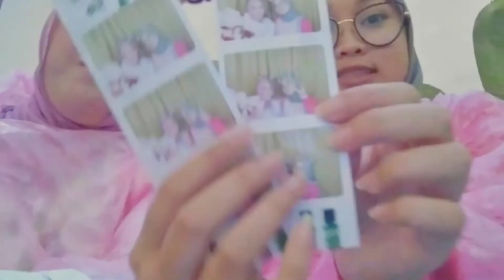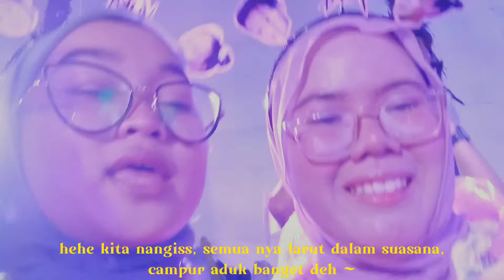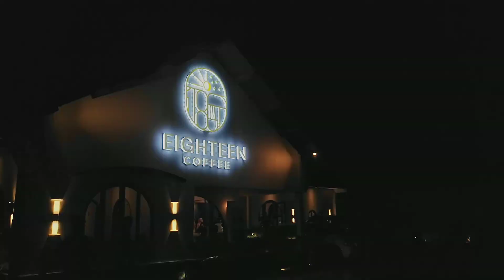a day in my life: intimate concert Yura Yunita🎤& malam minggu hujan🌧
haii, video ini aku buat untuk menyimpan memoriku bersama sahabat ku, namanya Caca.
tanggal 5 November 2022, pada malam minggu itu terasa berkesan banget karena bisa ketemu idola aku, aku suka banget sama makna musiknya, karena merasa relate banget sama apa yang aku rasakan, makanya aku sampe sedih mwehehe...

makasih yaa yang udah nonton~

mutualan ig bisa ke rida.ra04

Thank u !!